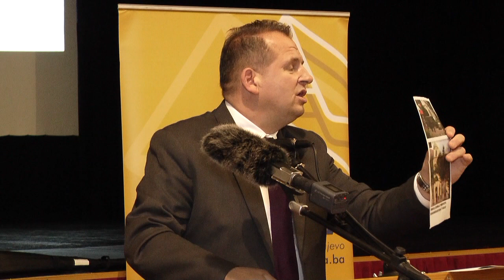ARMIJA RBiH JE ČASNO BRANILA NAROD I DOMOVINU OD AGRESORA - DR. AMIR ISMIĆ - TRAVNIK 2020.